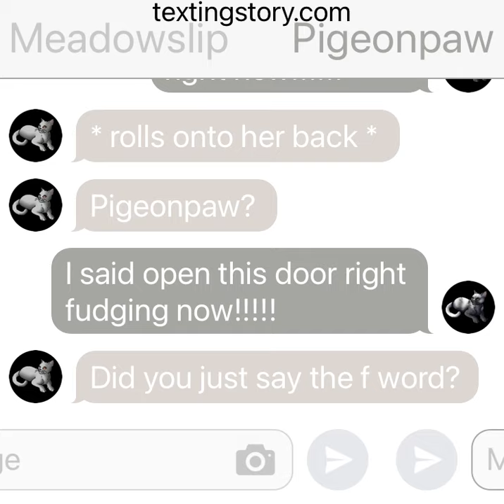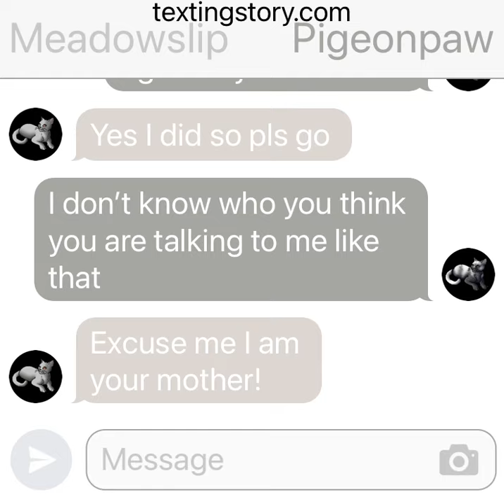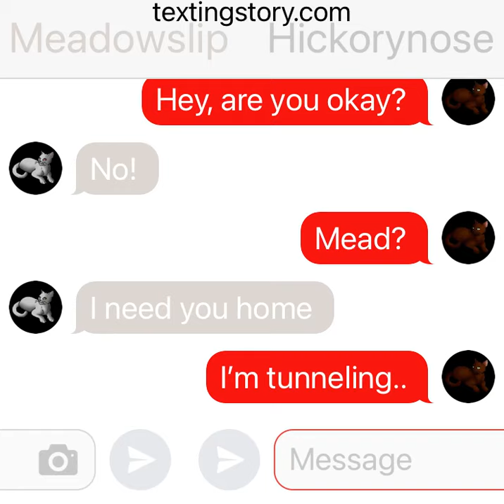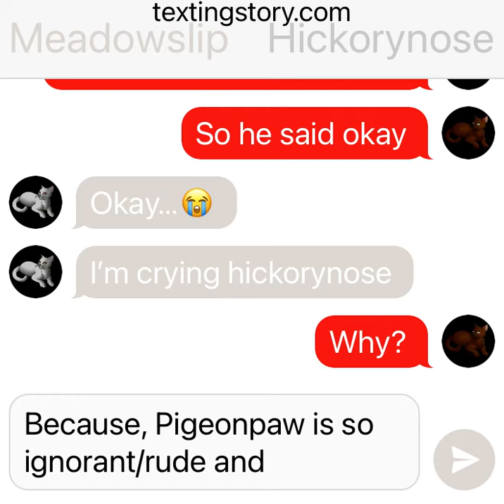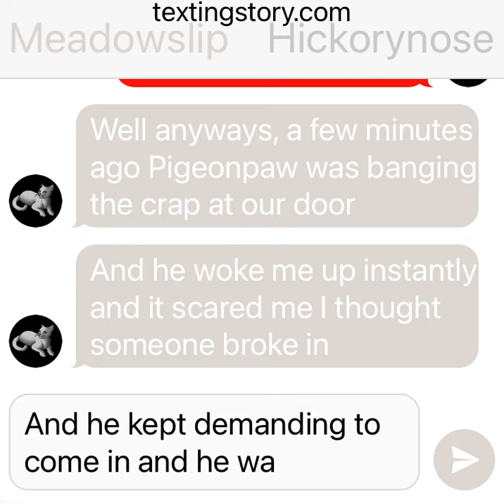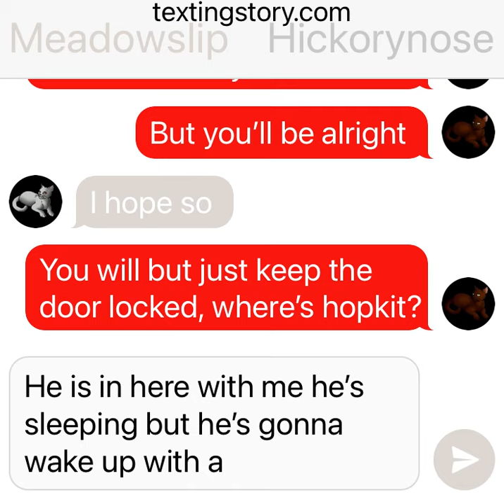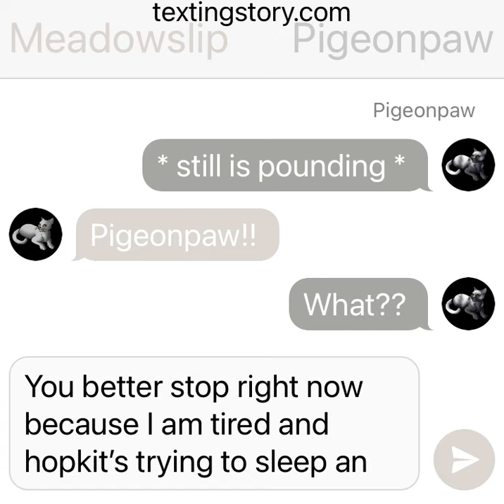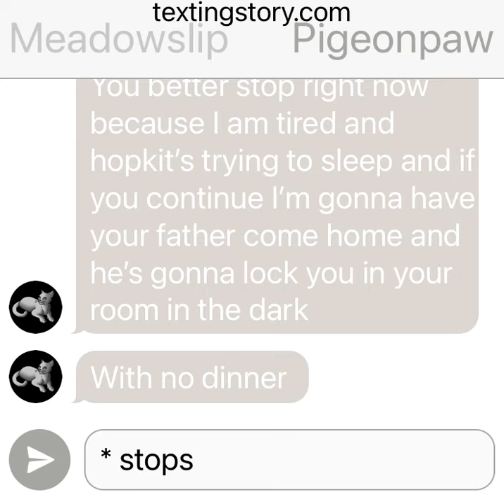Rude Pigeonpaw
Meadowslip is sleeping and Pigeonpaw is banging on her door and she wakes up and he demands her and she texts Hickorynose and he helps her deal with him and he leaves and he asks her to call him to talk
Age rating
 PG -13–feel free to watch
-12 and 10– ask your parents
But 9 and under DO NOT WATCH!!
Thank you if you enjoyed this pls like